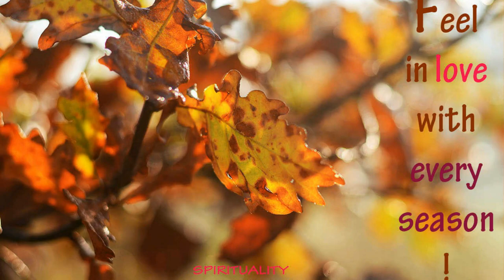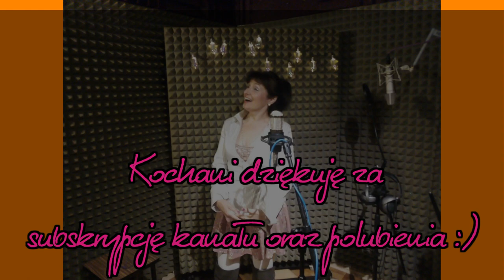Ave Maria - 26 /27 .05.2009 -Autorska kompozycja .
Kochani moi  w roku 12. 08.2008  po niezwykłych zjawiskach transcendentalnych , których doświadczylam  w Kobylance  na swojej posesji  :) dzięki Wielkiej  Łasce  Jezusa  właśnie to   metafizyczne przeżycie , rodzaj olśnienia  sprawił  , iż zaczęłam słyszeć cudowną Boską Muzykę , którą staram się zapisywać  i utrwalać  w zapisie nutowym , akordowym . Tak to trwa do tej pory   :)  co czyni mnie MEGA  Szczęśliwą . Serdecznie zapraszam  Kochani na moją Autorską nutkę  Ave Maria z roku 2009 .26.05   :)  życzę miłego odbioru !!  Błogosławionego Czasu :)
      Ave Maria
Dziękuję Ci Maryjo ,dziękuję Ci ,
To Ty mnie nawiedziłaś z Tobą chcę żyć .
Dziś wiem , że Ty mnie wybrałaś  i w Dobrem umacniałaś , więc służę Ci .
Ref. Ave Maria ... Ave Maria ... Ave Maria  śpiewam Ci !
Dziękuje CI Maryjo , dziękuję Ci ,
To  Ty  mnie prowadziłaś z tobą chcę być .
Ty mnie doprowadziłaś do swojego Syna ,
I byłaś mi Nadzieją , na przyszłe dni .
Byłaś Bramą Miłości , do syna w Wieczności , Ave Maria Śpiewam Ci !